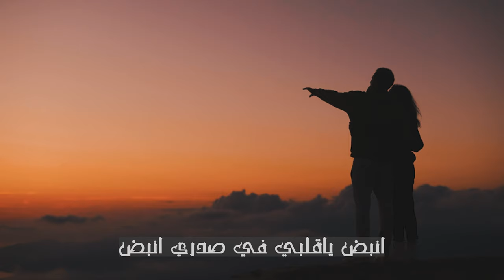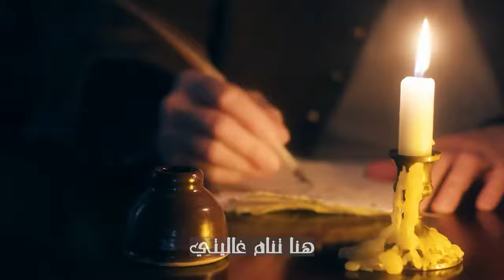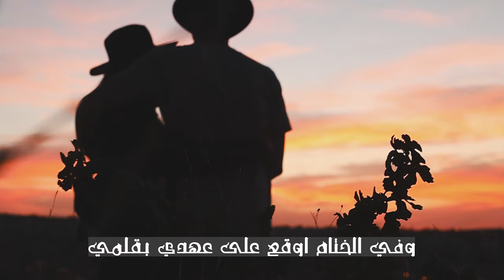Yousip Albert Rouel - "Qtara D Khoba"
I really hope you enjoyed it. I want to thank everyone for supporting me since day one.